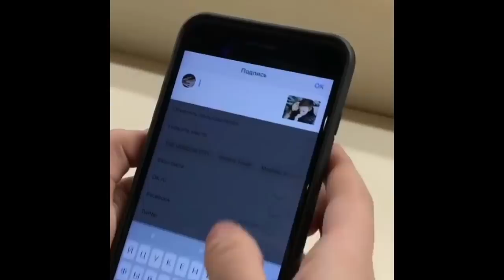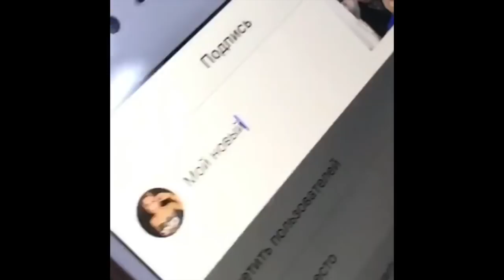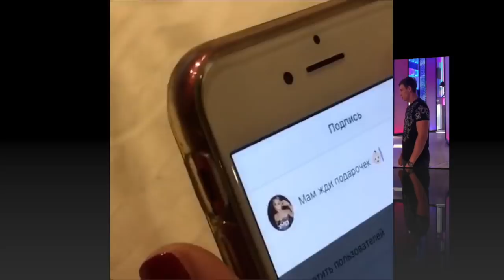SASHA ZOLOTOV [szolotovv] - Подборка вайнов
Автор: _szolotovv_